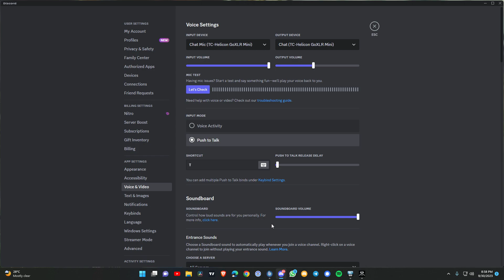WAR, 30SEP2023, Group 8, Flex, Bow, JCS vs 321